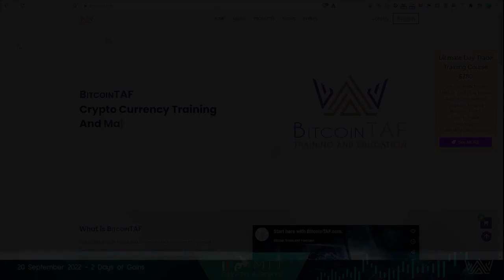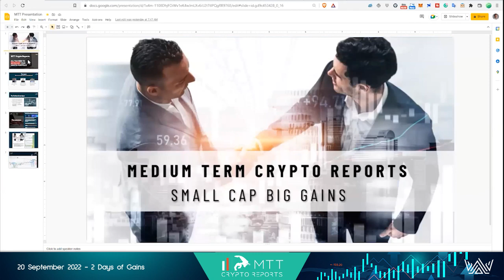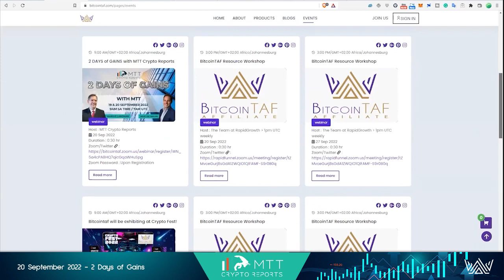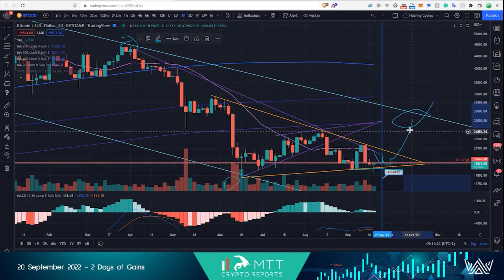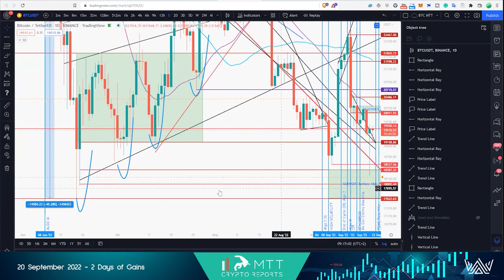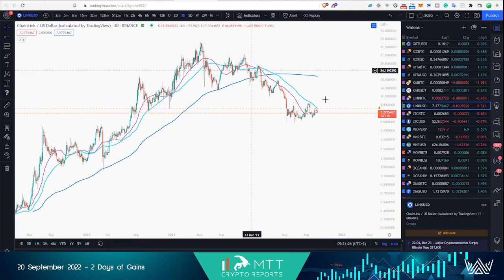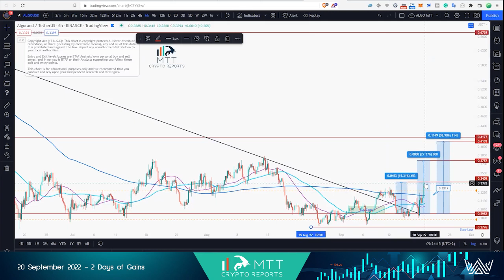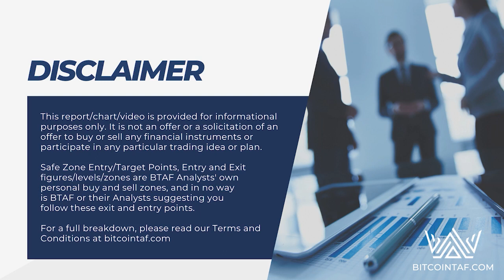Day 2 of 2 Days Of Gains with MTT Crypto - 20 September 2022